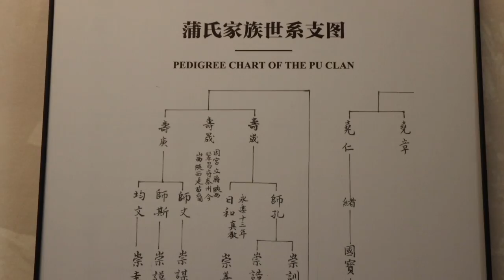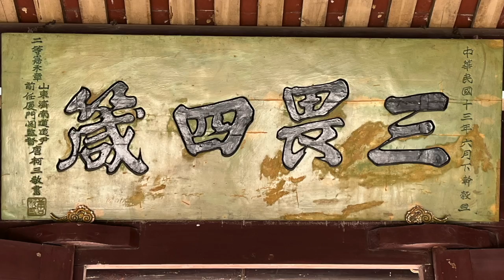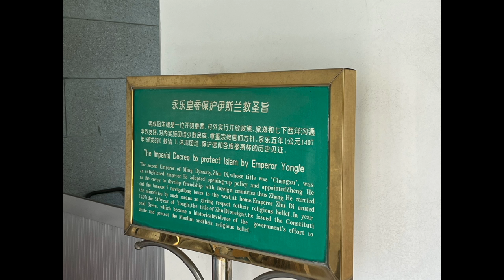I went to the oldest mosque in China 🕌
I went to the oldest Arabic-style mosque in China. The mosque is called Qing Jing Mosque (清净寺) which means peaceful and clean. It is located in Quanzhou, Fujian Province. Quanzhou was a major trade center of the east, known to the world as Zayton. Follow me and take a look at this mosque and learn the history behind it!